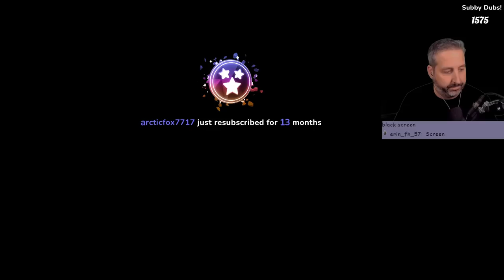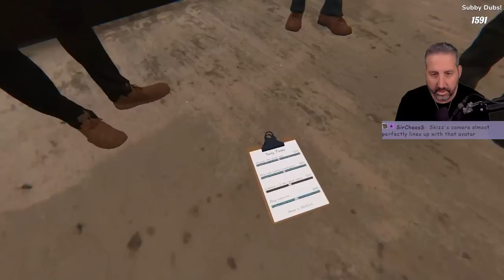GIGS Phasmophobia, Take That Prison!